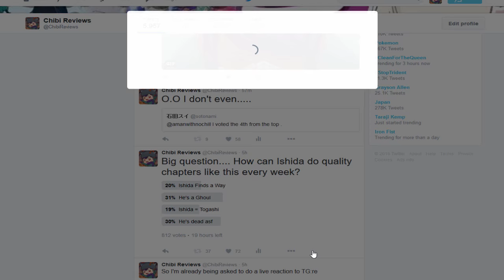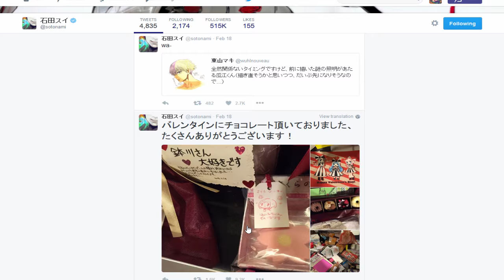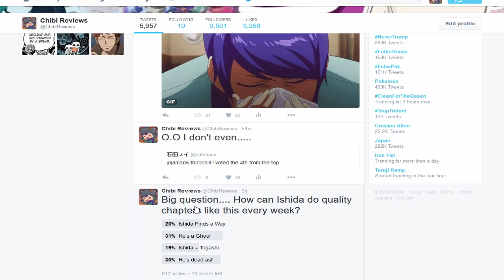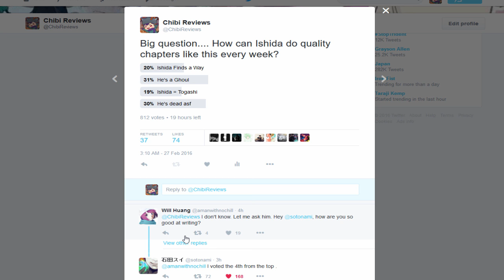Ishida Sui Notices Me & Reason For Tokyo Ghoul Being So Good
OMFG not in a million years did I think I'd be notice by a Mangaka... Let alone the Mangaka of Tokyo Ghoul my favorite series to discuss & review each week. Ishida Sui aka Sotonami on Twitter posted on my poll and said "He's Dead asf". My sides I don't even know what to say right now. Will Huang you're a good man for summoning Ishida-sensei. I guess the Ishida Sui = Yoshihiro Togashi Theory is debunked cause now we know Ishida Sui is confirmed to be a Zombie.Till then I await the next glorious chapter of TG:re this weekend.

For any fellow Chibit that wants to send something:
2069 Johnson Chapel Road, 38583, Sparta, TN